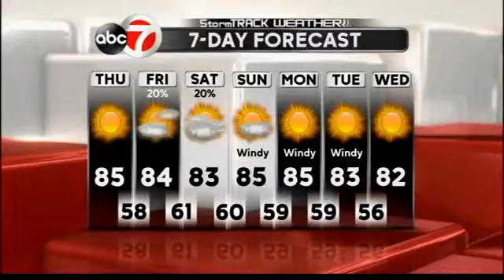StormTRACK Weather: Thursday AM